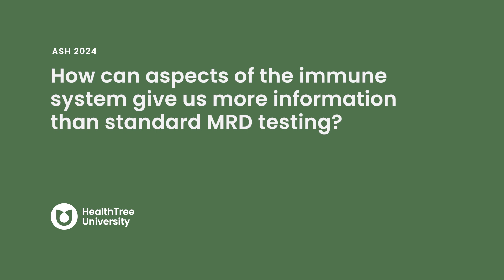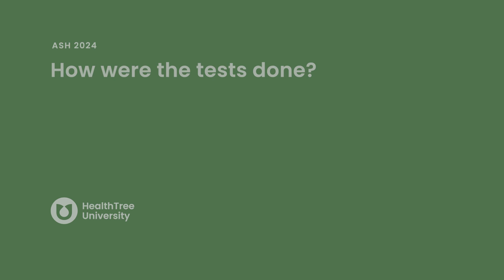MRD Status in Myeloma: Insights on Changes During Maintenance | Ross Firestone, MD, PhD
Ross Firestone, a fellow at Memorial Sloan Kettering Cancer Center, presents research on the behavior of MRD status in myeloma patients transitioning from upfront therapy to lenalidomide maintenance.

ASH Abstract: Immune-MRD Status Informs Tumor-MRD Outcome Prognostication in Multiple Myeloma Patients on Lenalidomide Maintenance